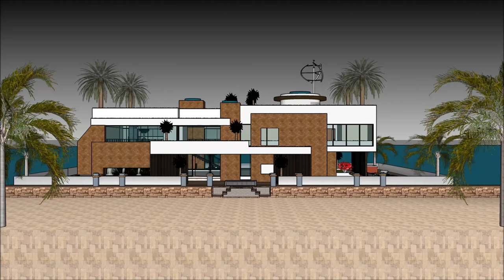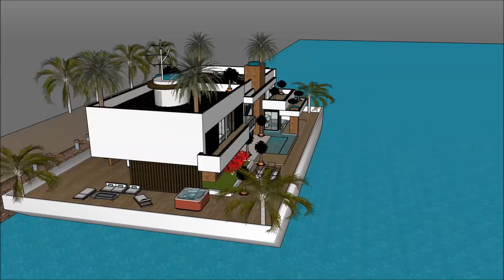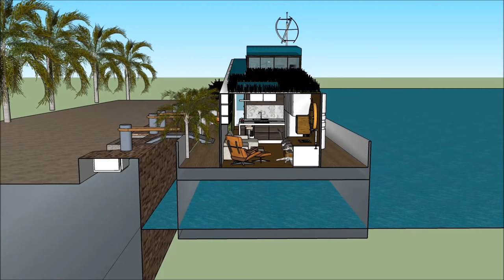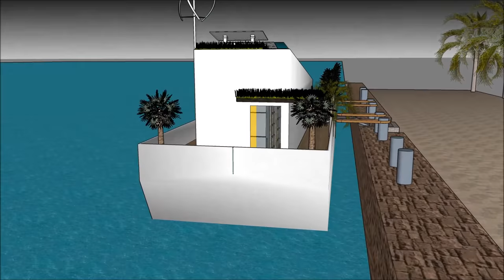Aangepaste woonboten in Moskou Holland Amsterdam Rusland woonboot wonen het hele jaar door livingsoc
De Aangepaste woonboten in Moskou Holland Amsterdam Rusland woonboot wonen het hele jaar door livingsoc house boot is gemaakt om de kwaliteit van leven te behouden:

De Aangepaste woonboten in Moskou Holland Amsterdam Rusland woonboot wonen het hele jaar door livingsoc bevat een Extravagant Barge house boat Ontwerp klaar voor de extravagante gebruiker om de boot House te huren

De Aangepaste woonboten in Moskou Holland Amsterdam Rusland woonboot wonen het hele jaar door livingsoc heeft plannen op drie niveaus met een kelder eronder, die alle faciliteiten bevatten die nodig zijn voor de huurder. The House boat Barge heeft een uniek modern, modern ontwerp met unieke architectonische kenmerken. Het heeft een eigen loungeruimte met een prachtig uitzicht op de baai.